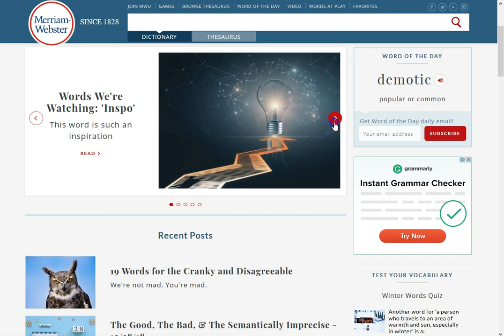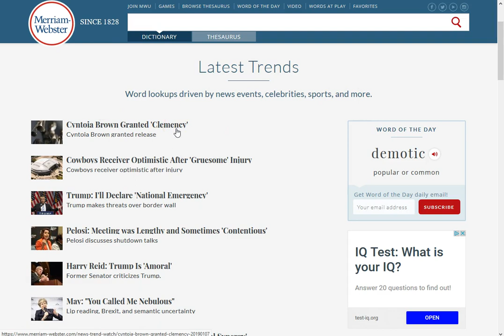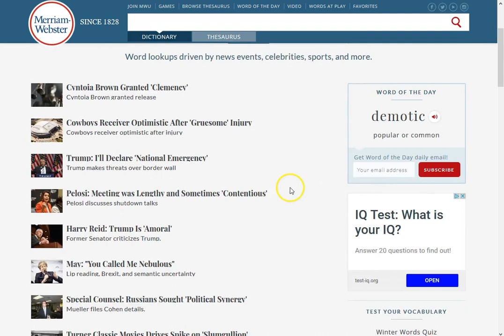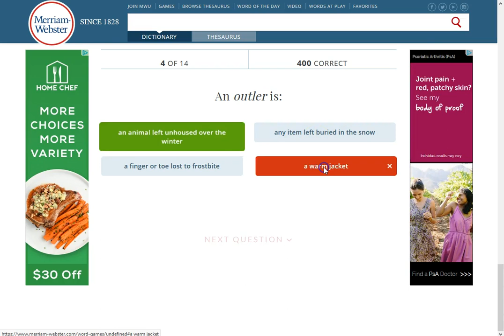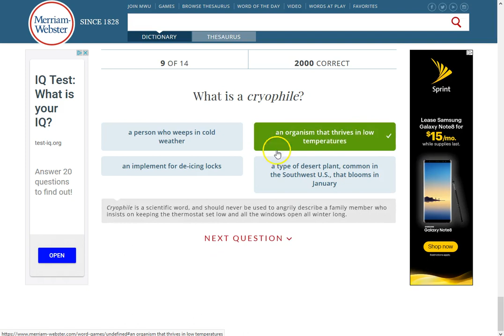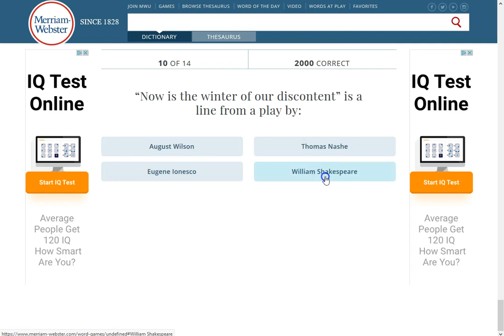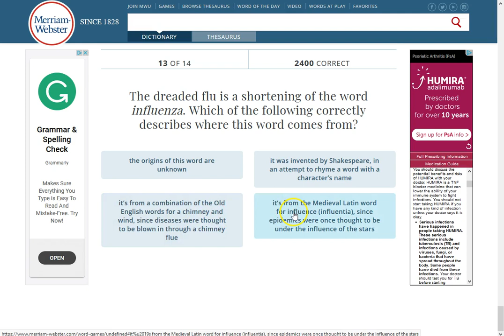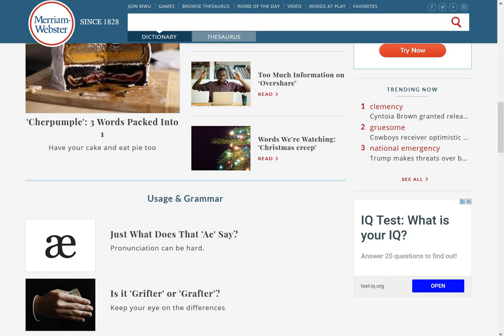daily five intro